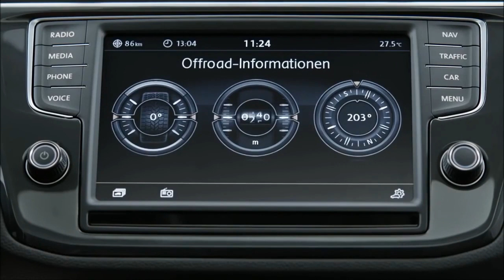2020 Volkswagen Tiguan Drive and Specs